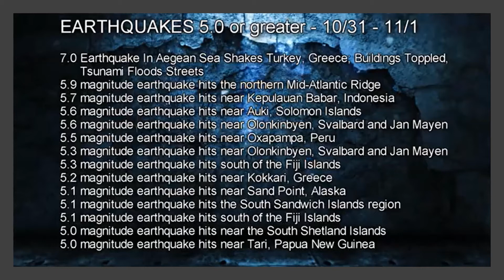2020 Nov 8 Nuus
Profesieë in die nuus